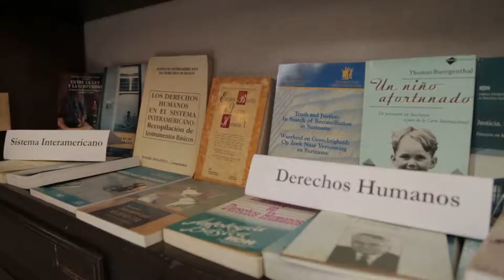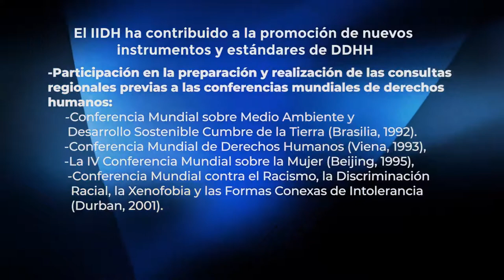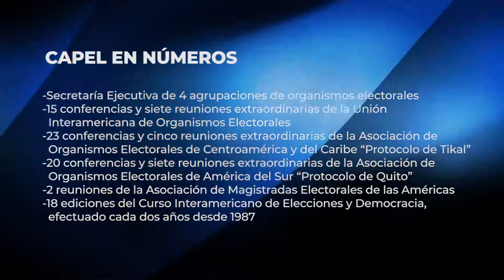40 aniversario del IIDH, una institución necesaria - Mandato: promoción de los derechos humanos